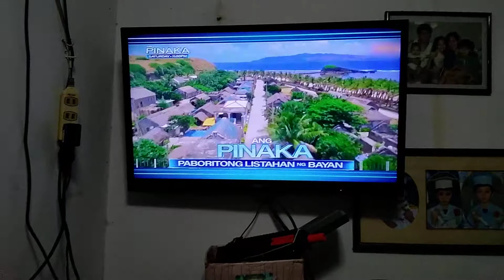Ang Pinaka Saturdays 11PM on GMA (Promo)